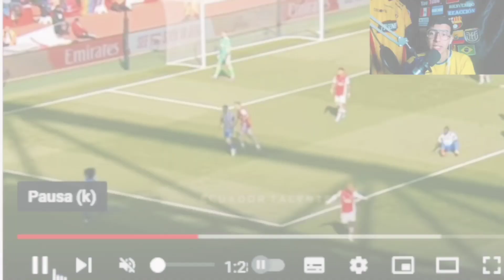ECUATORIANO REACCIONA MOISES CAICEDO vs ARSENAL DEBUT DE TITULAR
REACCIONANDO A MOISÉS CAICEDO vs ARCENAL | PREMIER LEAGUE * DEBUT DE TITULAR